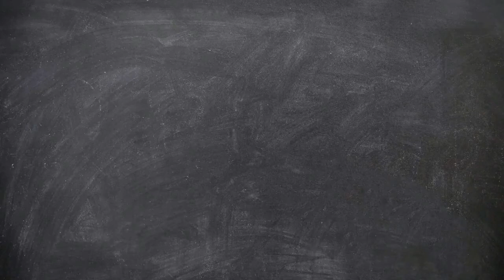OFFICIAL MUSIC SMPIT KAHAR RAHMAN -MARS SMPIT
video ini merupakan mars official smpit kahar rahman
bagi yang tidak tau apa itu mars silahkan searching di google
silahkan di tonton